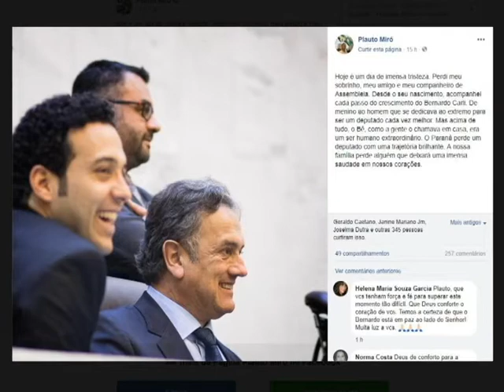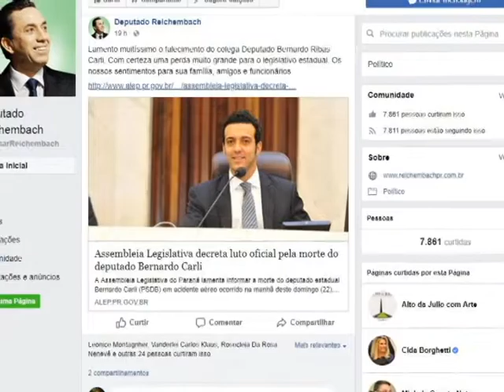Boletim Assembleia - NOTA DE FALECIMENTO / Bernardo Ribas Carli